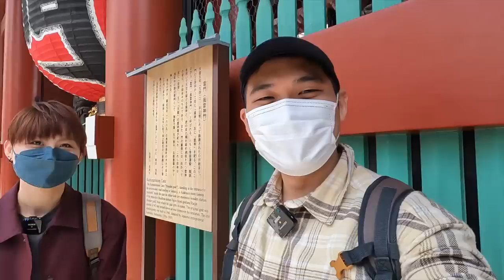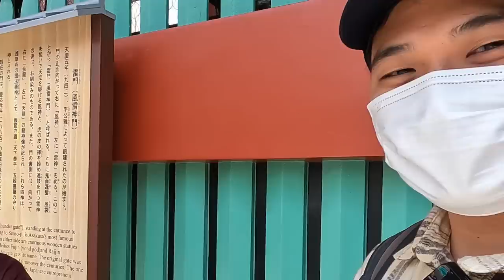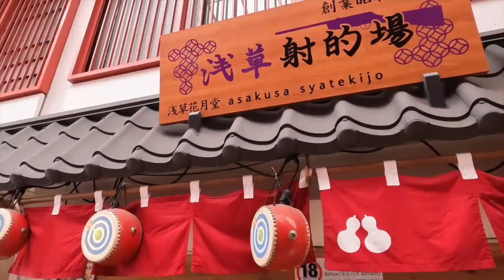Why She Left Singapore (and now live in Japan)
Lydia is a Singaporean living in Japan for the past 11 years. Why and how did she move to Japan? What's something she like and do not like about Japan and Singapore? I hope you enjoy this conversation with Lydia.

Lydia first moved to Japan as an English teacher for the JET program. It was her dream to move to Japan as she was obsessed with Japanese anime and music. It was really interesting having a conversation with her because I did the opposite, moving from Japan to Singapore. I enjoyed our conversation with totally different perspectives. Thanks Lydia for sharing your story!

Chapters
00:00 Does She Miss Singapore?
02:12 Why She Left Singapore
03:02 Reason She Started Learning Japanese
03:46 Her Career As an English Teacher
05:11 What She Likes About Japan
06:05 How Her Decision Affected Her Family And Husband
10:23 Cons of Living in Japan (racism?)
16:36 Singaporean vs Japanese friends
18:13 Things to Know Before Moving to Japan
19:43 Does She Plan to Move Back to Singapore someday?